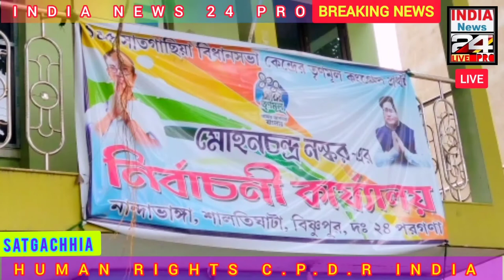MLA Mohan Chandra Naskar | Satgachhia Constituency | Honored with the Human Rights CPDR India Award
INDIA NEWS 24 PRO
India's Eye

MLA Sri Mohan Chandra Naskar, Satgachhia Constituency, Honored with the Human Rights CPDR India Award. All Human Rights activists were present under the leadership of All India Secretary Hon'ble Biplab Ghosh. In this way Human Rights CPDR India honors various eminent personalities.

Hon'ble MLA Mr. Mohan Chandra Naskar was honored. The news was broadcast by India News 24 pro YouTube channel.